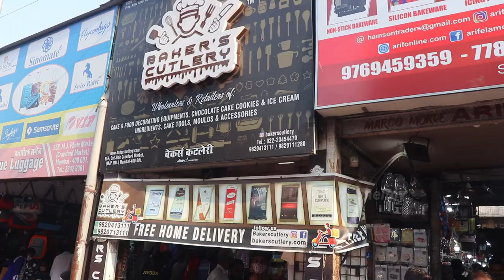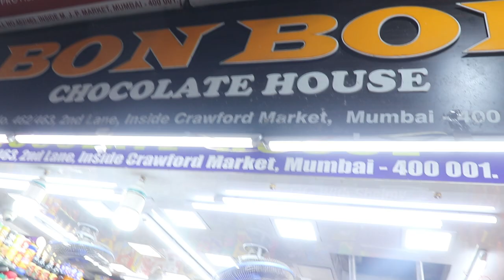Mumbai’s Biggest Wholesale Market | Manish Market | Crawford Market |Cheapest Market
Manish Market is one of the best street shopping market in Mumbai.In this video I've shown indian wear market, accessories market as well as home decoration stuff market where everything is available at very affordable rates. This market is a must visit..

Crawford Market is a popular spot for buying all the household items. Whether you are planning on buying vegetables or poultry, then Crawford Market is the place to be. Crawford Market was the main wholesale market till 1966. Spanning around 72000 sq. yards, this market is also famous for its splendid architecture. Norman and Flemish styles can be seen in the architecture, depicting elements of the old-world charm in a modern city. This place is a shopper’s delight!

MY GEARS :-
Gopro Hero9
18-55mm LENS
55-250mm LENS
CAMERA TRIPOD